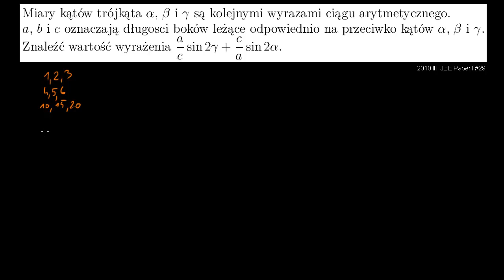Trygonometryczne zadanie z treścią